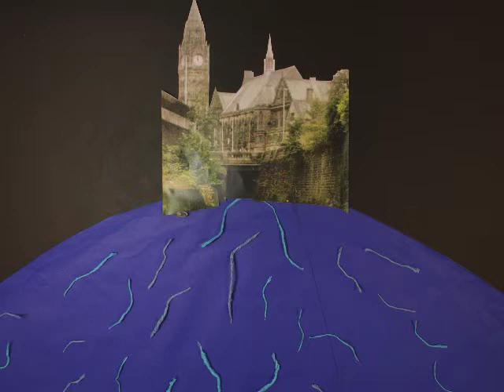The River Roch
Made by Abby and Kainaat.
A collaboration between Rochdale Sixth Form College and Touchstones Rochdale for the Big Digital Project with help from artist Vincent James.